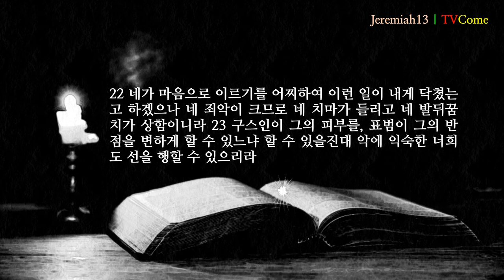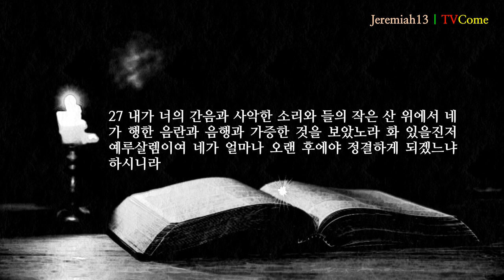예레미야 13장 "썩은 허리띠" "포도주 가죽부대" "교만에 대한 경고"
1 여호와께서 이와 같이 내게 이르시되 너는 가서 베 띠를 사서 네 허리에 띠고 물에 적시지 말라 하시기로 2 내가 여호와의 말씀대로 띠를 사서 내 허리에 띠니라 3 여호와의 말씀이 다시 내게 임하여 이르시되
4 너는 사서 네 허리에 띤 띠를 가지고 일어나 유브라데로 가서 거기서 그것을 바위 틈에 감추라 하시기로 5 내가 여호와께서 내게 명령하신 대로 가서 그것을 유브라데 물 가에 감추니라
6 여러 날 후에 여호와께서 내게 이르시되 일어나 유브라데로 가서 내가 네게 명령하여 거기 감추게 한 띠를 가져오라 하시기로 7 내가 유브라데로 가서 그 감추었던 곳을 파고 띠를 가져오니 띠가 썩어서 쓸 수 없게 되었더라
8 여호와의 말씀이 내게 임하니라 이르시되 9 여호와께서 이와 같이 말씀하시니라 내가 유다의 교만과 예루살렘의 큰 교만을 이같이 썩게 하리라 10 이 악한 백성이 내 말 듣기를 거절하고 그 마음의 완악한 대로 행하며 다른 신들을 따라 그를 섬기며 그에게 절하니 그들이 이 띠가 쓸 수 없음 같이 되리라
11 여호와의 말씀이니라 띠가 사람의 허리에 속함 같이 내가 이스라엘 온 집과 유다 온 집으로 내게 속하게 하여 그들로 내 백성이 되게 하며 내 이름과 명예와 영광이 되게 하려 하였으나 그들이 듣지 아니하였느니라
12 그러므로 너는 이 말로 그들에게 이르기를 이스라엘의 하나님 여호와의 말씀에 모든 가죽부대가 포도주로 차리라 하셨다 하라 그리하면 그들이 네게 이르기를 모든 가죽부대가 포도주로 찰 줄을 우리가 어찌 알지 못하리요 하리니
13 너는 다시 그들에게 이르기를 여호와의 말씀에 보라 내가 이 땅의 모든 주민과 다윗의 왕위에 앉은 왕들과 제사장들과 선지자들과 예루살렘 모든 주민으로 잔뜩 취하게 하고
14 또 그들로 피차 충돌하여 상하게 하되 부자 사이에도 그러하게 할 것이라 내가 그들을 불쌍히 여기지 아니하며 사랑하지 아니하며 아끼지 아니하고 멸하리라 하셨다 하라 여호와의 말씀이니라
15 너희는 들을지어다, 귀를 기울일지어다, 교만하지 말지어다, 여호와께서 말씀하셨음이라 16 그가 어둠을 일으키시기 전, 너희 발이 어두운 산에 거치기 전, 너희 바라는 빛이 사망의 그늘로 변하여 침침한 어둠이 되게 하시기 전에 너희 하나님 여호와께 영광을 돌리라
17 너희가 이를 듣지 아니하면 나의 심령이 너희 교만으로 말미암아 은밀한 곳에서 울 것이며 여호와의 양 떼가 사로잡힘으로 말미암아 눈물을 흘려 통곡하리라 18 너는 왕과 왕후에게 전하기를 스스로 낮추어 앉으라 관 곧 영광의 면류관이 내려졌다 하라
19 네겝의 성읍들이 봉쇄되어 열 자가 없고 유다가 다 잡혀가되 온전히 잡혀가도다 20 너는 눈을 들어 북방에서 오는 자들을 보라 네게 맡겼던 양 떼, 네 아름다운 양 떼는 어디 있느냐 21 너의 친구 삼았던 자를 그가 네 위에 우두머리로 세우실 때에 네가 무슨 말을 하겠느냐 네가 고통에 사로잡힘이 산고를 겪는 여인 같지 않겠느냐
22 네가 마음으로 이르기를 어찌하여 이런 일이 내게 닥쳤는고 하겠으나 네 죄악이 크므로 네 치마가 들리고 네 발뒤꿈치가 상함이니라 23 구스인이 그의 피부를, 표범이 그의 반점을 변하게 할 수 있느냐 할 수 있을진대 악에 익숙한 너희도 선을 행할 수 있으리라
24 그러므로 내가 그들을 사막 바람에 불려가는 검불 같이 흩으리로다 25 여호와의 말씀이니라 이는 네 몫이요 내가 헤아려 정하여 네게 준 분깃이니 네가 나를 잊어버리고 거짓을 신뢰하는 까닭이라 26 그러므로 내가 네 치마를 네 얼굴에까지 들춰서 네 수치를 드러내리라
27 내가 너의 간음과 사악한 소리와 들의 작은 산 위에서 네가 행한 음란과 음행과 가증한 것을 보았노라 화 있을진저 예루살렘이여 네가 얼마나 오랜 후에야 정결하게 되겠느냐 하시니라
● 사람이 떡으로만 살 것이 아니요. 하나님의 모든 말씀으로 살 것이라. 사람이 하나님의 말씀에 귀를 기울여야 사람인 네 영혼이 살리라.